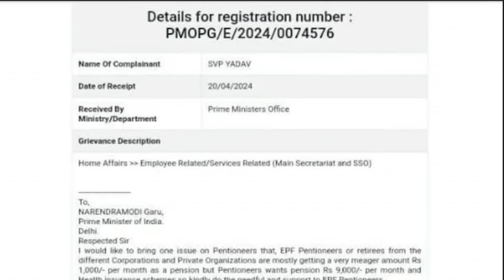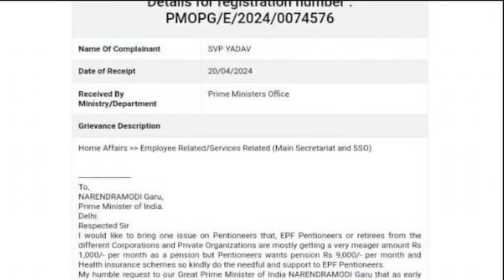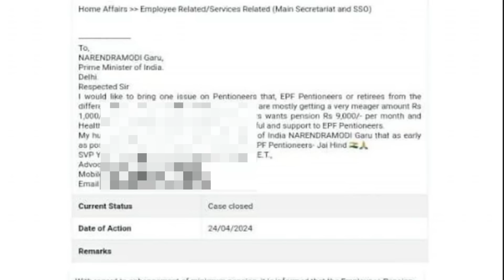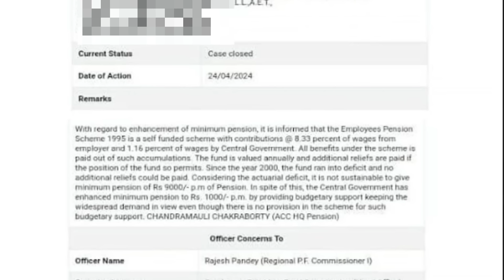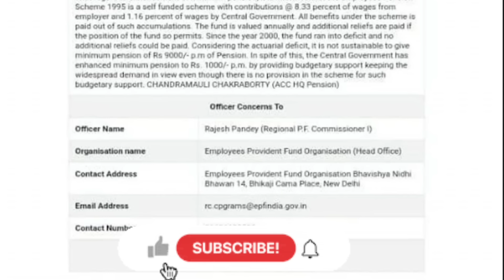PMO ऑफिस ने भेजा यह जवाब | EPFO, EPS Pension Update Today | eps 95 latest news today | eps scheme 95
In this video we will discuss about the NAC agitation against EPS 95 minimum pension. PMO office sent reply regarding the minimum pension raise demand under EPS 95 scheme. Watch video till the end for complete information.